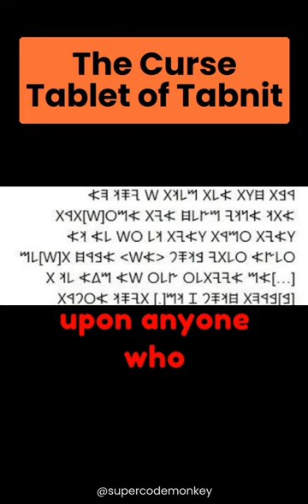The Curse Tablet of Tabnit (Phoenician Mystery)